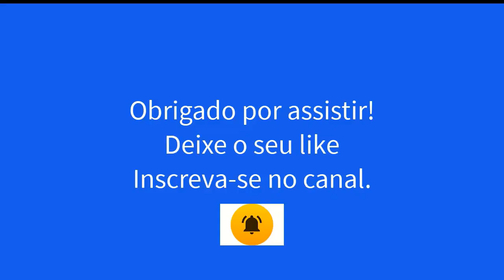Minha história parte 3 - Poeta Vicente Reinaldo